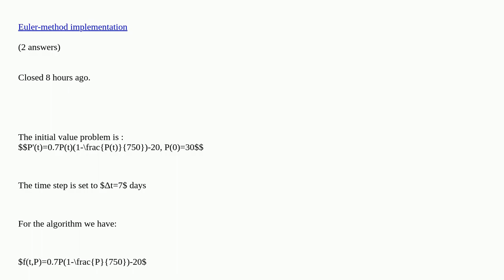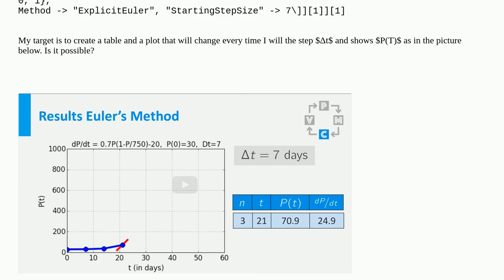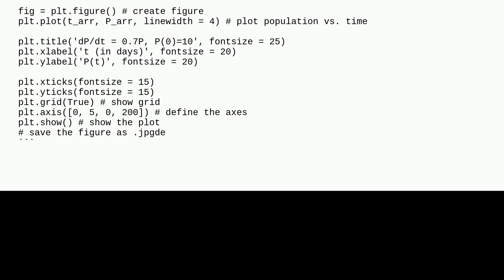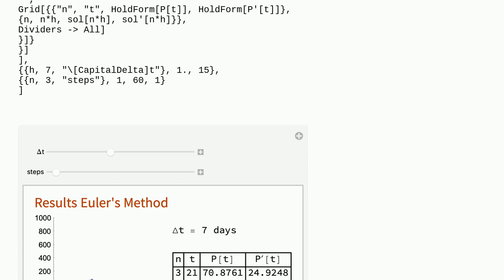Euler's Method from Python to Mathematica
Euler's Method from Python to Mathematica [duplicate]

A special thanks goes out to the community

  output-formatting table plotting differential-equations calculus-and-analysis